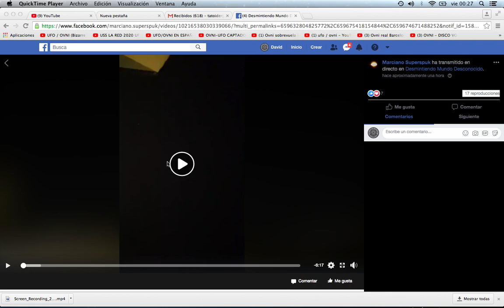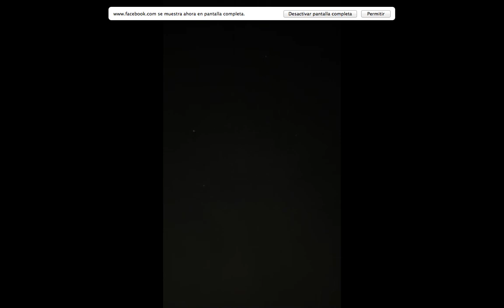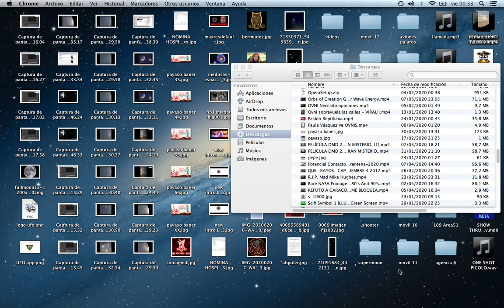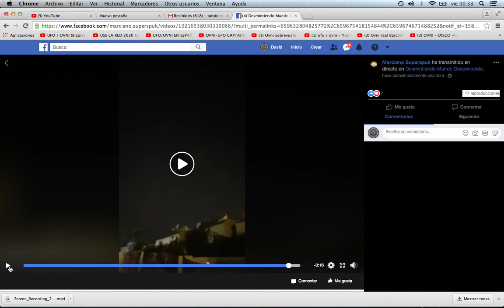DMD - UFOS ALICANTE LIVE 16/04/2020 ALIEN INVASION - ÚLTIMO EPISODIO !!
Como ya os advertí..cada vez están más cerca